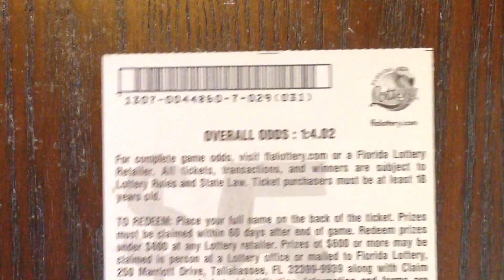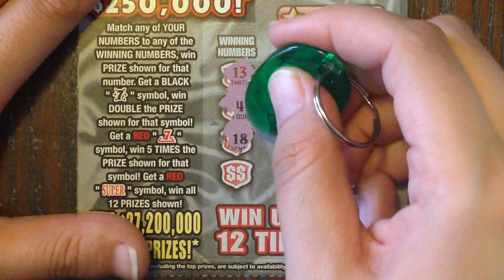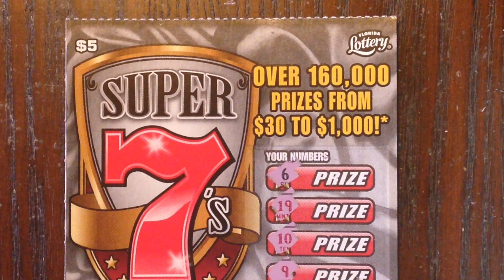$5 Super 7's Florida Lottery Scratch Off Tickets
Fan Mail:
Candy